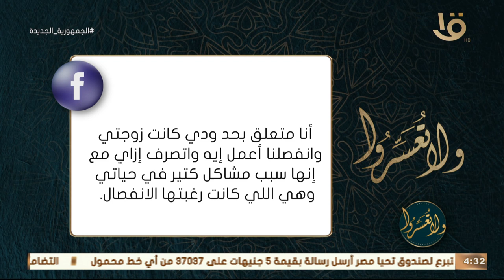ولا تعسروا | حياتك ماشية ولكن أنت واقف عند لحظة الانفصال عالج قلبك نصيحة د عمرو الورداني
حياتك ماشية ولكن أنت واقف عند لحظة الانفصال عالج قلبك نصيحة د  عمرو الورداني